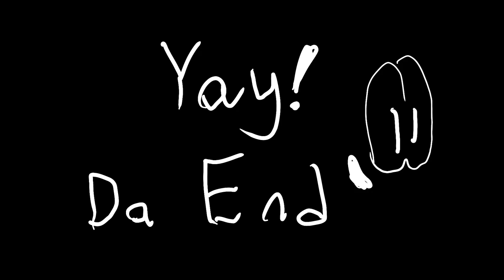Kart Scar!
The story of how I got a scar on the back of my knee.